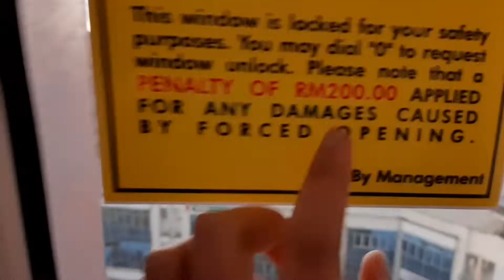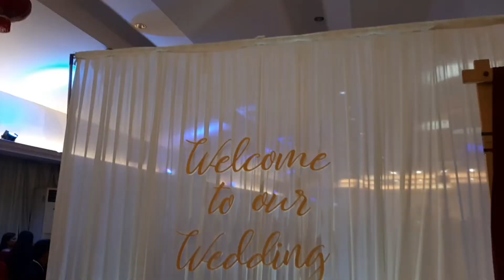TJVLOG | SHORT TRIP TO BINTULU 2022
My new year start with wedding invitation & job!  Such an experience journey to Bintulu. I really had fun during this short trip. Enjoy my humble video!

Video recorded by Samsung Galaxy A30s